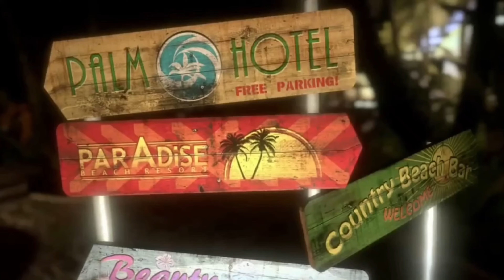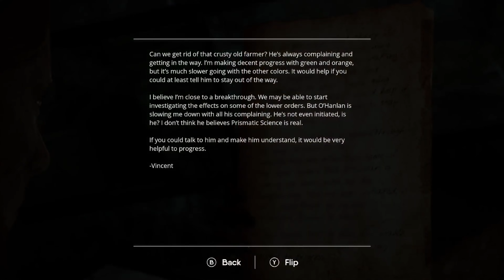The Chant Gameplay/Playthrough - Part 16 - (No Commentary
Hello there!!

Here's part 16 to my playthrough of The Chant